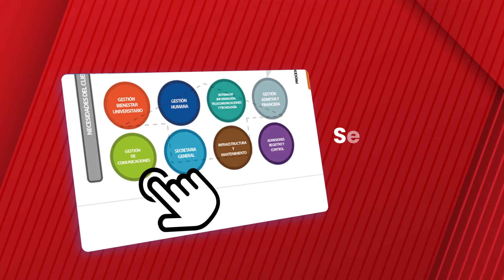MANUAL IMAGEN CORPORATIVA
Conoce el procedimiento para consultar en la página web institucional, el Manual de Imagen Corporativa de la UFPS Seccional Ocaña.